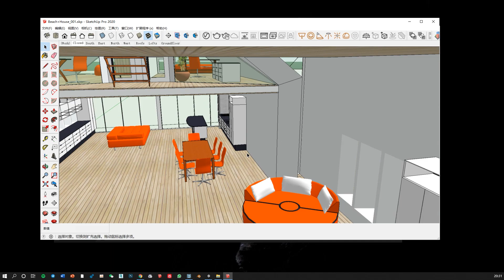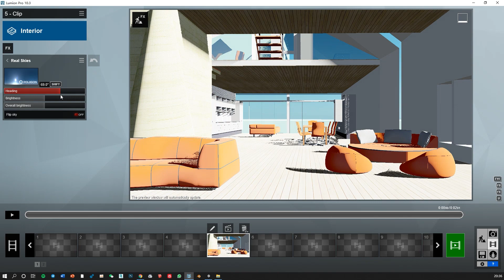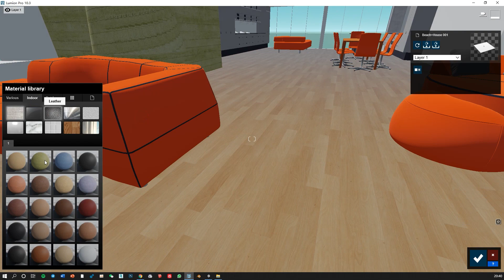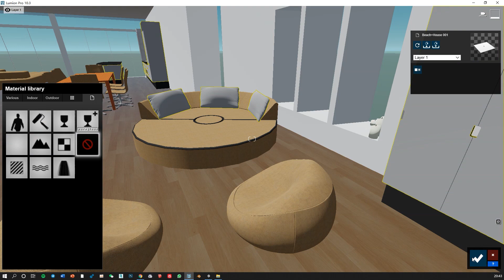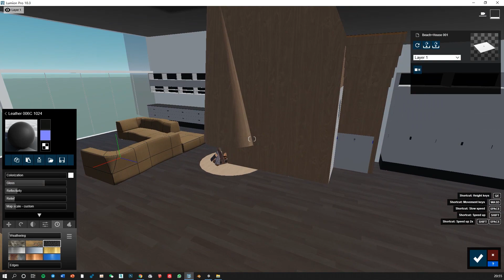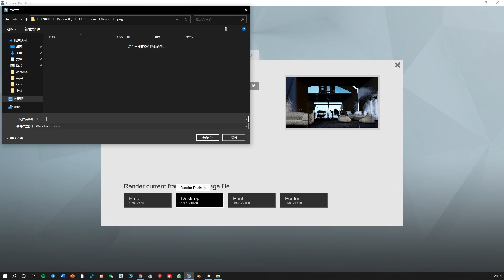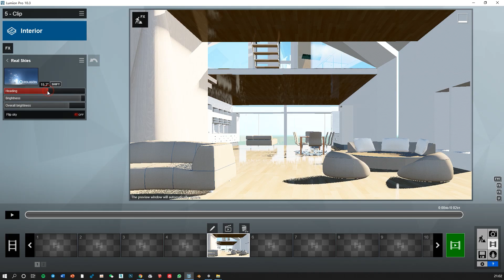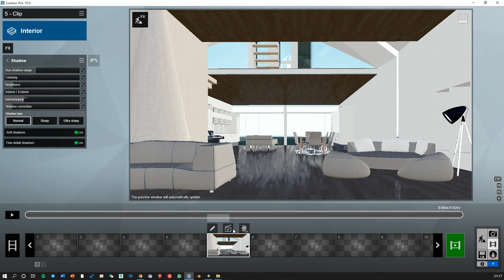LUMION10PRO(PHOTO-REALISTIC) INTERIOR RENDERING TUTORIAL #6